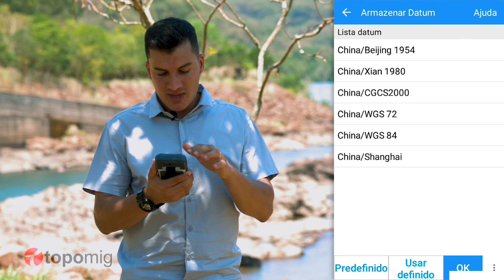Como alterar a definição do DATUM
Se você também se depara com o problema de definição do DATUM, então segue essa dica para alterar a sua configuração.